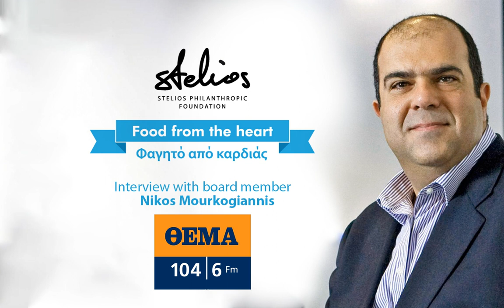Nikos Mourkogiannis - "Food from the heart" programme - Stelios Philanthropic Foundation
Nikos Mourkogiannis talks "Food from the heart" programme as board member of the Stelios Philanthropic Foundation on Thema Radio 104,6